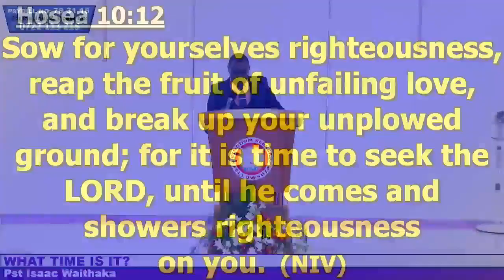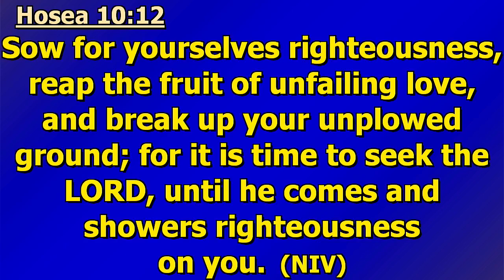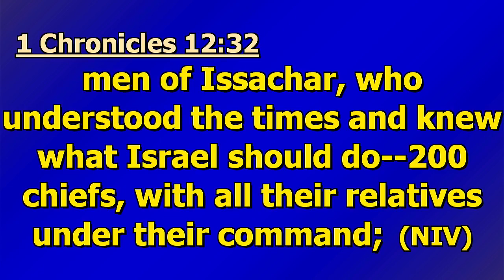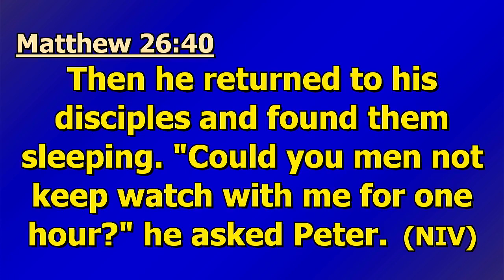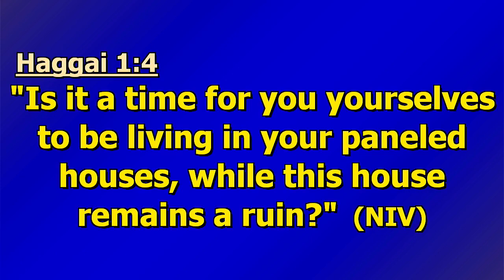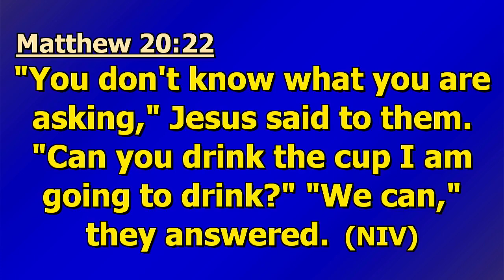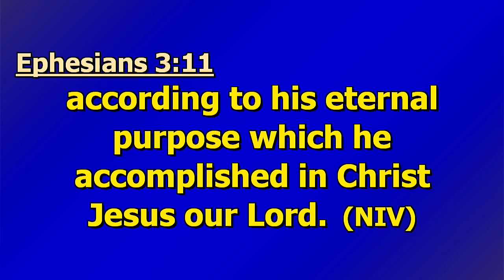Message Title: WHAT TIME IS IT? || Pst Isaac Waithaka